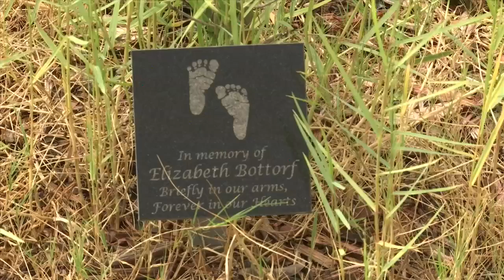Another water pump stolen at the Children's Memorial Garden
The Compassionate Friends of Bay County Children's Memorial Garden is supposed to be a place for families to feel close to their lost loved ones.